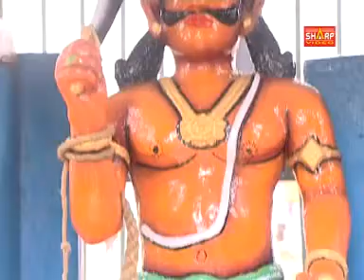காவல் தெய்வம் ஆவேச பாட்டு கோட்டையை விட்டு வேட்டைக்கு போகும் எங்க சுடலைமாட சாமி AathisivanBalagaram